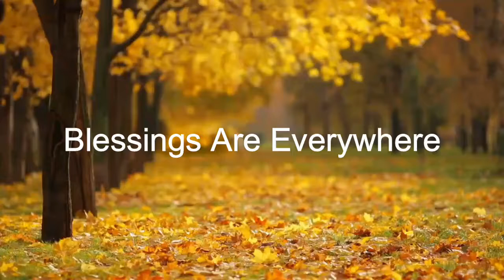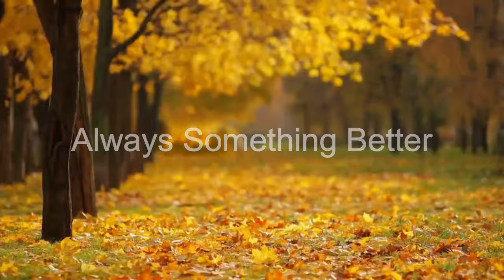Finding Your Way and Flowing with The Mystery of Life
Written and Narrated by Marie T. Russell

Life. It's something we all have in common, no matter our religion, our race, our gender, our whatever. We are alive! Which means we have choices we make, constantly, whether we are aware of it or not. We get to choose from a wide palette of emotions, attitudes, and actions. Some may be adopted from our heritage, our environment, our siblings, our friends, and some may be unique to us.
Choose Life's Colors

While we may sometimes get caught up in "poor me" attitudes and think we have no control over anything that happens to us, the truth is quite a different matter. We always have a choice. And we always do choose -- even when our choice is "no choice", which of course is a choice in itself.

The "Choose Life's Colours" card in The Life Navigator Deck reads:

    "You can either paint a dark picture of life -- or choose a brighter, happier palette. The brilliant hues of joy, gratitude and love will turn your life into a glowing work of art."

If your day is dreary, sing a happy song, or watch some funny videos, or play with a child, to help you change the lens you are seeing through. Once we realize that our energy is dependent on the choices we make, it makes it easier to make those decisions that support our well-being and our innate joy.

Life Is About Balance

While life may seem to be about extremes - night and day, winter and summer, love and hate -- it is actually about the balance between all of those. While all extremes exist, we learn to...

Continue Reading at InnerSelf.com (plus audio/mp3 version of article)

Article inspired from:

The Life Navigator Deck
by Jane Delaford Taylor and Manoj Vijayan.

The Life Navigator Deck byby Jane Delaford Taylor and Manoj Vijayan.Whether we are navigating tumultuous eddies or paddling in still water, this set of inspirational cards offers guidance and new perspectives for our day. The cards focus on empowering us, encouraging us to trust in our own innate abilities to handle life in a truly positive, creative and dynamic way.

The pack can be dipped into for instant inspiration as each card contains one idea with the text beautifully supported by well-chosen artwork.

Info/Order this card deck.

More Inspirational Card Decks

Marie T. Russell is the founder of InnerSelf Magazine (founded 1985). She also produced and hosted a weekly South Florida radio broadcast, Inner Power, from 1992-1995 which focused on themes such as self-esteem, personal growth, and well-being. Her articles focus on transformation and reconnecting with our own inner source of joy and creativity.